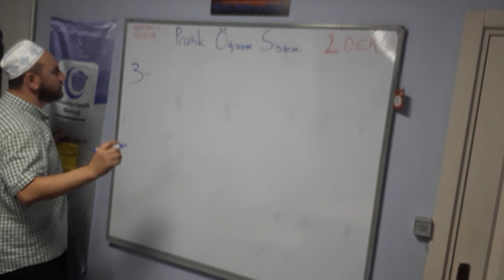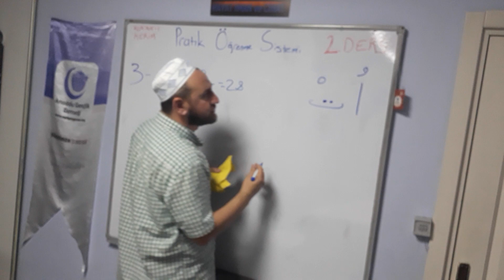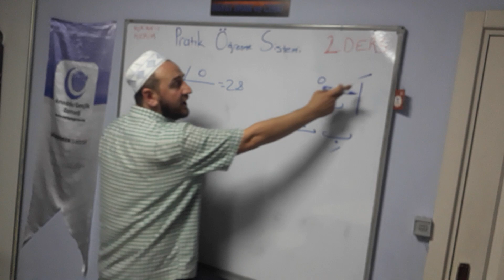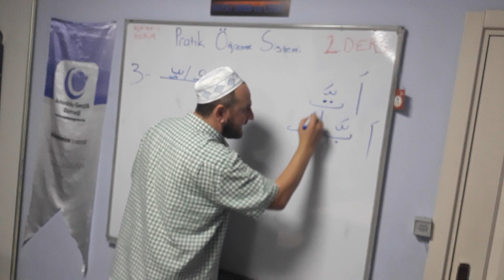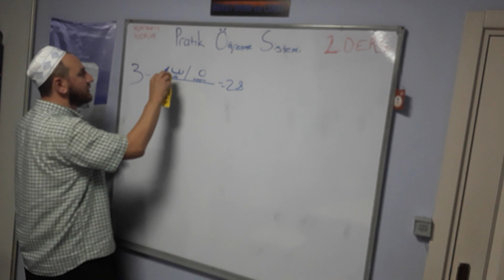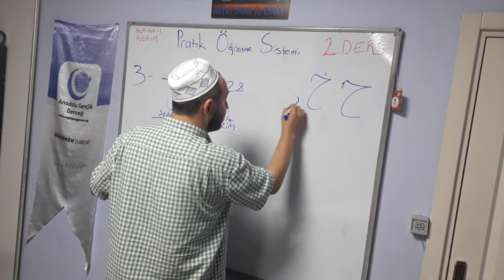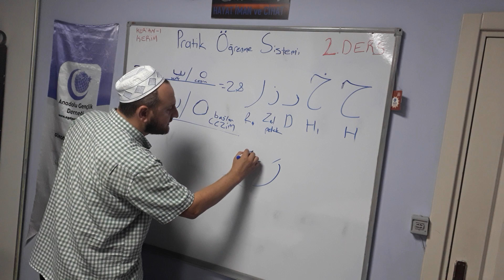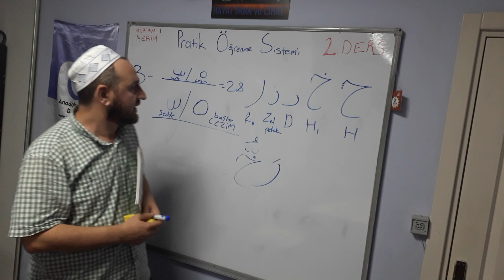2.Ders: Cezm & Şedde - Kur'an-ı Kerim Öğreniyorum - Yavaş & Pratik Anlatım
2.Ders: Cezm ve Şedde - 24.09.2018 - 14 Muharrem 1440 - Kur'an-ı Kerim Öğreniyorum - Yavaş & Pratik Anlatım